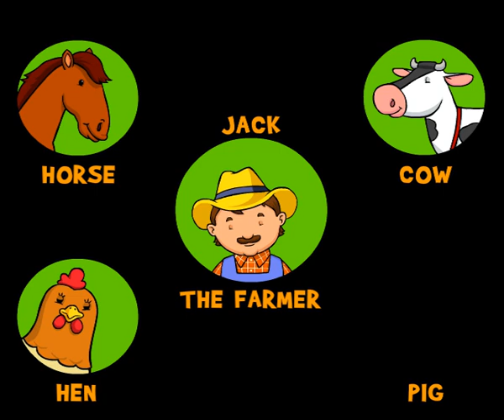Kids Concept | JACK THE FARMER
Welcome to a day on JACK THE FARMER'S FARM and join him as he takes you on a tour with prince William of his FARM as he introduces his FARM FRIENDS to your child.
Let your child learn the importance of these FARM ANIMALS and their usefulness in our daily lives.
Animated by Sean Aikin.